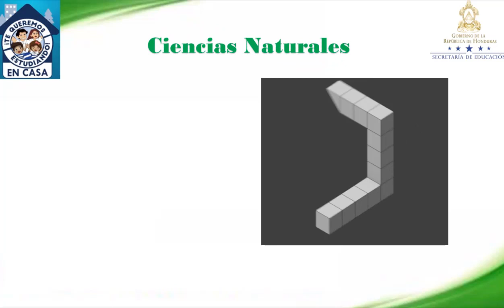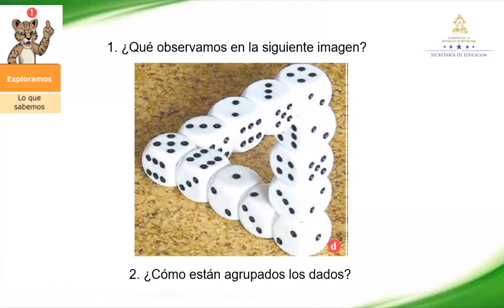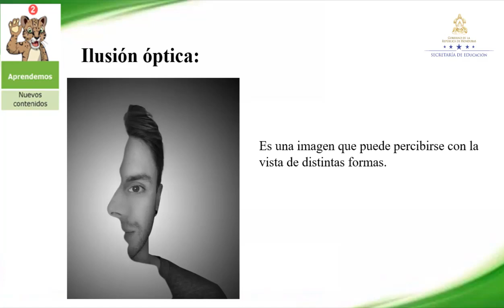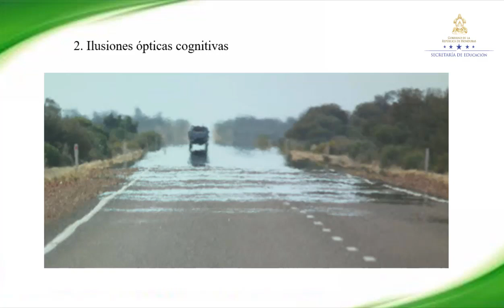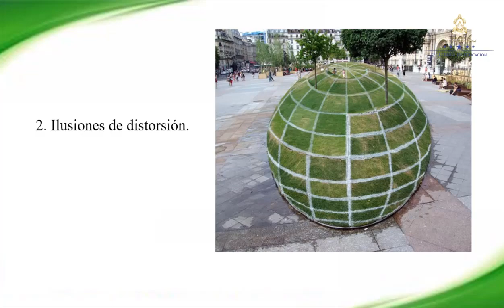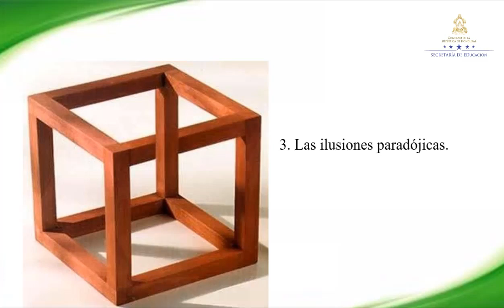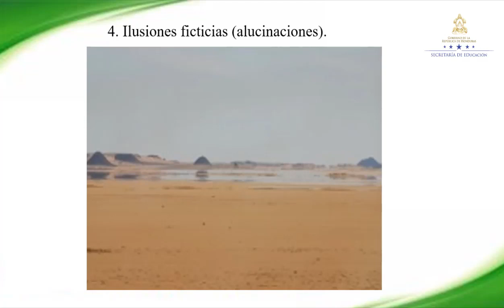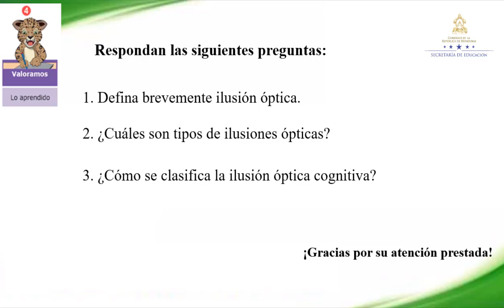Ilusión óptica – Octavo Grado – Ciencias Naturales